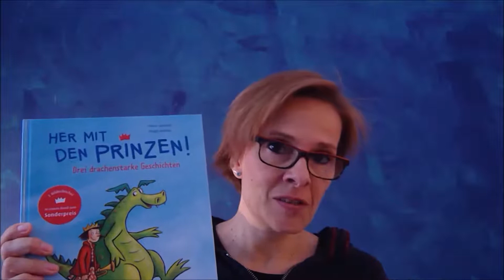The Story Wizard's Fairytales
During the lockdowns because of the Covid pandemic the Central and Regional Library of Berlin (ZLB), Germany, put their Reading Aloud Program for children on YouTube. Every week one of the library staff members would read a story to the children, often supported by musical instruments or puppets. Here Sabine reads a story by Heinz Janisch “Hand over the Prince!” – a surprising plot, lots of nerve-wrecking challenges for the princes and a happy ending.